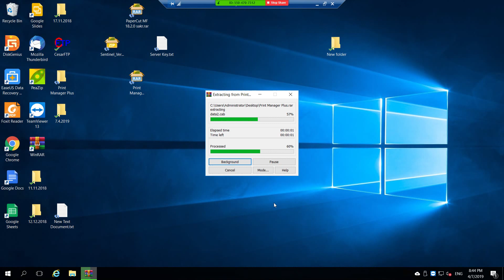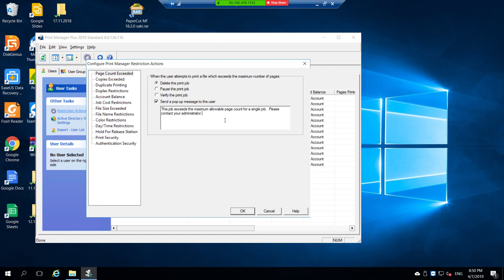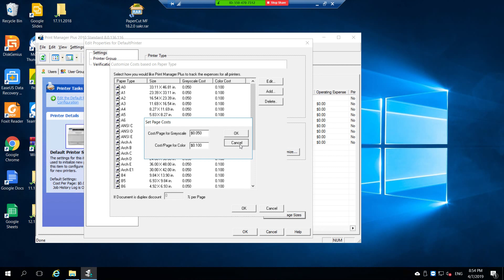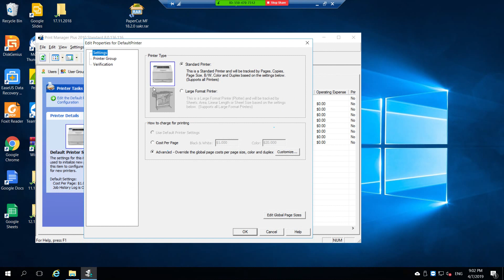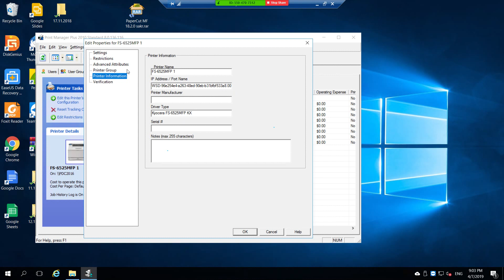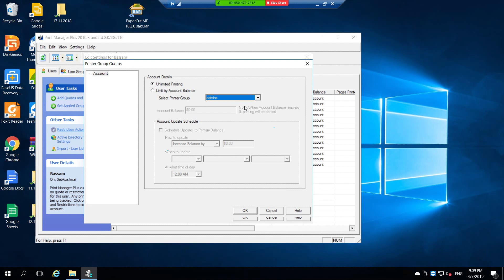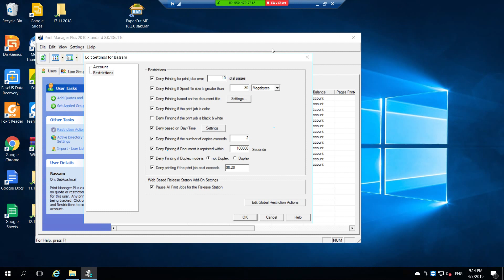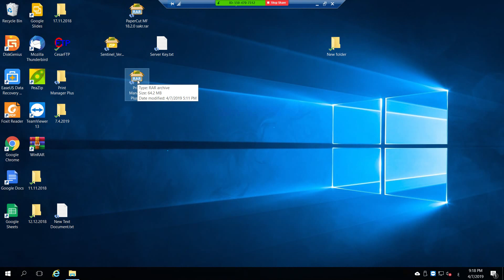109-MCSA 2016-2019 (Printing Part 2)By Eng-Mahmoud Sakr | Arabic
109-MCSA 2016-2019 (Printing Part 2)By Eng-Mahmoud Sakr | Arabic